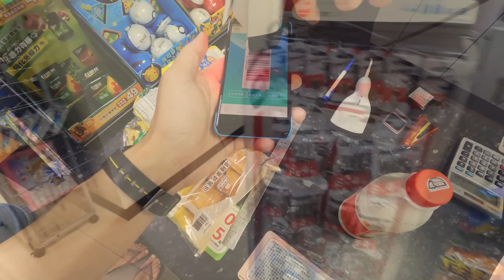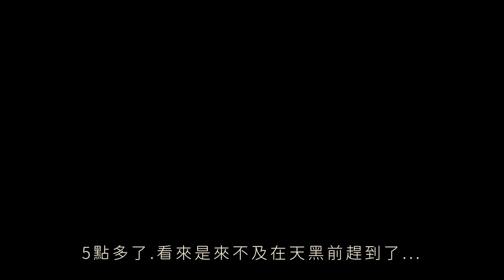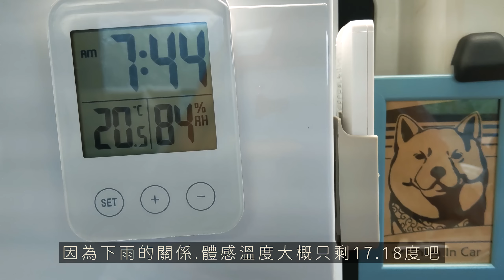EP11 【車宿】在山谷雲邊聽見下雨的聲音│夜宿南山寺│東北季風南下第一天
一定要開聲音看到最後喔，自己很愛這次的配樂與車泊地點。我們要去的地方是一個北部看雲海看日出的絕佳地點，也是車泊友善景點。就是位在坪林山區的仙公廟，又稱南山寺。但當天我們知道東北季風傍晚時就會到來，天氣也會跟變糟糕。所以也做好了看不到日出的打算了，但我們還是希望能趕在天黑風雨來臨前早點到達山上。所以一出門就急急忙忙直接在超商大肆搜刮食物上車...

果然晚上的山上是風雨交加，不過躲在車上吃吃喝喝玩玩手機也是挺愜意的XD。隔天早上果然不出所料，放眼望去的就是一片雲霧。大雨仍然持續下著，但至少能夠看見往觀景亭的路線。到了觀景亭再往下幾公尺有一小塊平台，曾經看過許多人在這露營搭帳。這位置真的是名副其實的山景雲景第一排...所以整個早上我們就待在這裡吃東西，聽著雨聲聽著風聲...這樣的寧靜與空靈.我想是這次旅程意料之外的最大享受!

00:00 intro
00:34 採買
02:23 抵達坪林南山寺(仙公廟)
02:43 吃晚餐
04:36 整理車內準備就寢
05:20 清晨沒有陽光的坪林
05:51 車子開到一個山谷邊的小平台
06:27 在山谷邊吃早餐
07:50 南山寺觀景台的雨景
10:19 回程路上美麗的茶園

歌曲:Beauty of Your Grace (Instrumental) · Drakeford
         Lonesome Journey -Serjo